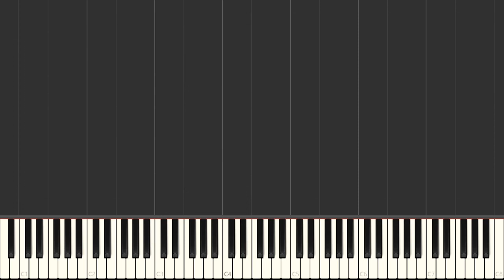Here's A Quarter Call Someone Who Cares Travis Tritt Beginner Piano Tutorial